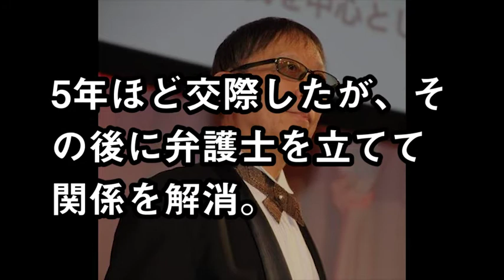【ドラクエ】堀井雄二、嫁と離婚＆浮気相手と結婚の裏側が…